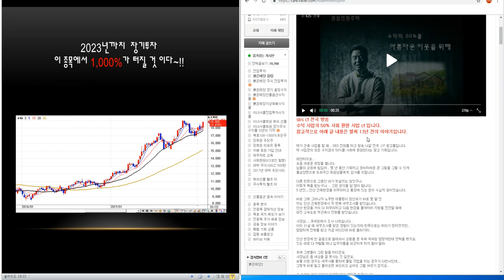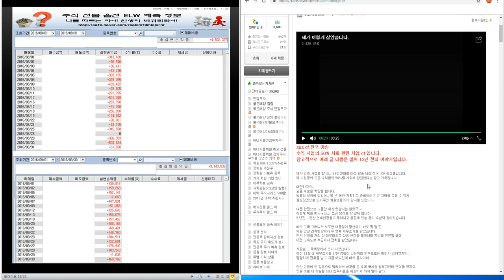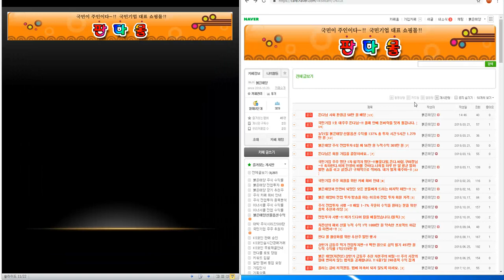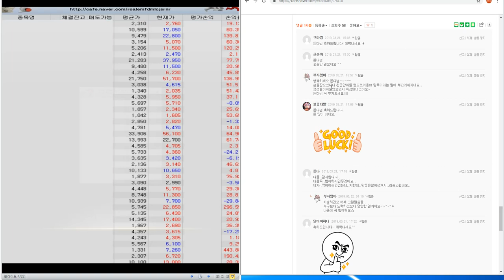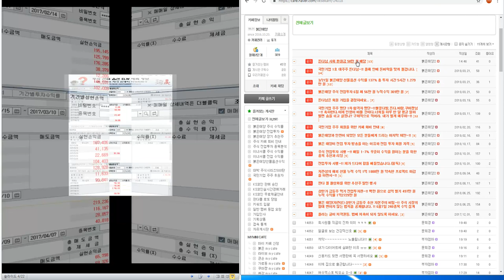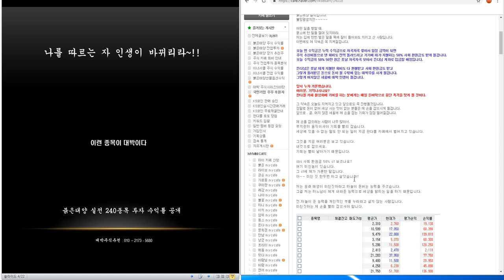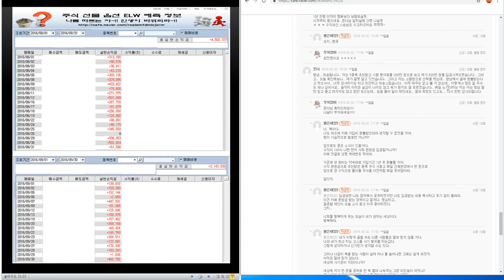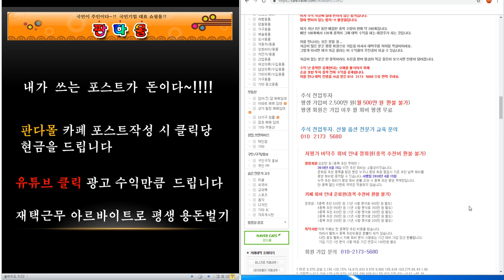코스피.코스닥 종합주가 해외 선물/ 뜬다님 사회 환원금 50만 원 배당